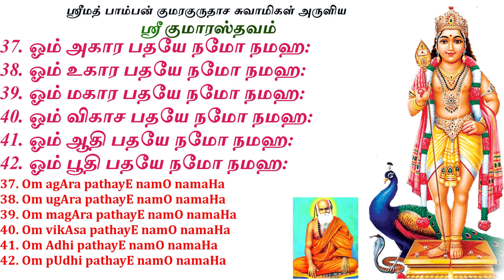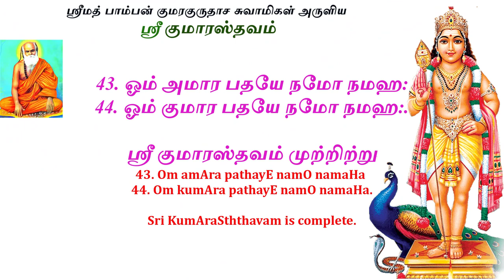ஸ்ரீ குமாரஸ்த்தவம் ஸ்ரீமத் பாம்பன் குமரகுருதாச சுவாமிகள் அருளிய பாடல் Kumarasthavam Lyrics in Tamil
சகல தோஷங்களையும் நீக்கி சந்தோஷம் தரும் ஸ்ரீ குமாரஸ்தவம் - ஸ்ரீமத் பாம்பன்_குமரகுருதாச_சுவாமிகள் அருளிய பாடல்

1. ஓம்_ஷண்முக_பதயே_நமோ_நமஹ
2. ஓம் ஷண்மத பதயே நமோ நமஹ:
3. ஓம் ஷட்க்ரீவ பதயே நமோ நமஹ:
4. ஓம் ஷட்க்ரீட பதயே நமோ நமஹ:
5. ஓம் ஷட்கோண பதயே நமோ நமஹ:
6. ஓம் ஷட்கோஷ பதயே நமோ நமஹ:
7. ஓம் நவநிதி பதயே நமோ நமஹ:
8. ஓம் சுபநிதி பதயே நமோ நமஹ:
9. ஓம் நரபதி பதயே நமோ நமஹ:
10. ஓம் ஸுரபதி பதயே நமோ நமஹ:
11. ஓம் நடச்சிவ பதயே நமோ நமஹ:
12. ஓம் ஷடக்ஷர பதயே நமோ நமஹ:
13. ஓம் கவிராஜ பதயே நமோ நமஹ:
14. ஓம் தபராஜ பதயே நமோ நமஹ:
15. ஓம் இகபர பதயே நமோ நமஹ:
16. ஓம் புகழ்முனி பதயே நமோ நமஹ:
17. ஓம் ஜயஜய பதயே நமோ நமஹ:
18. ஓம் நயநய பதயே நமோ நமஹ:
19. ஓம் மஞ்சுள பதயே நமோ நமஹ:
20. ஓம் குஞ்சரீ பதயே நமோ நமஹ:
21. ஓம் வல்லீ பதயே நமோ நமஹ:
22. ஓம் மல்ல பதயே நமோ நமஹ:
23. ஓம் அஸ்த்ர பதயே நமோ நமஹ:
24. ஓம் சஸ்த்ர பதயே நமோ நமஹ:
25. ஓம் ஷஷ்டி பதயே நமோ நமஹ:
26. ஓம் இஷ்டி பதயே நமோ நமஹ:
27. ஓம் அபேத பதயே நமோ நமஹ:
28. ஓம் ஸுபோத பதயே நமோ நமஹ:
29. ஓம் வியூஹ பதயே நமோ நமஹ:
30. ஓம் மயூர பதயே நமோ நமஹ:
31. ஓம் பூத பதயே நமோ நமஹ:
32. ஓம் வேத பதயே நமோ நமஹ:
33. ஓம் புராண பதயே நமோ நமஹ:
34. ஓம் ப்ராண பதயே நமோ நமஹ:
35. ஓம் பக்த பதயே நமோ நமஹ:
36. ஓம் முக்த பதயே நமோ நமஹ:
37. ஓம் அகார பதயே நமோ நமஹ:
38. ஓம் உகார பதயே நமோ நமஹ:
39. ஓம் மகார பதயே நமோ நமஹ:
40. ஓம் விகாச பதயே நமோ நமஹ:
41. ஓம் ஆதி பதயே நமோ நமஹ:
42. ஓம் பூதி பதயே நமோ நமஹ:
43. ஓம் அமார பதயே நமோ நமஹ:
44. ஓம் குமார பதயே நமோ நமஹ:.

ஸ்ரீ குமாரஸ்தவம் முற்றிற்று.

Srimad Pamban Swamigal’s Kumarastavam
1. Om shaNmuga pathayE namO namaHa
2. Om shaNmadha pathayE namO namaHa
3. Om hatkreeva pathayE namO namaHa
4. Om shatgreeda pathayE namO namaHa
5. Om shatkONa pathayE namO namaHa
6. Om shatkOsa pathayE namO namaHa
7. Om navanidhi pathayE namO namaHa
8. Om subanidhi pathayE namO namaHa
9. Om narapadhi pathayE namO namaHa
10. Om surapadhi pathayE namO namaHa
11. Om nadachchiva pathayE namO namaHa
12. Om shadakshara pathayE namO namaHa
13. Om kavirAja pathayE namO namaHa
14. Om thaparAja pathayE namO namaHa
15. Om igabara pathayE namO namaHa
16. Om pugazhmuni pathayE namO namaHa
17. Om jayajaya pathayE namO namaHa
18. Om nayanaya pathayE namO namaHa
19. Om manjuLa pathayE namO namaHa
20. Om kunjaree pathayE namO namaHa
21. Om vallee pathayE namO namaHa
22. Om malla pathayE namO namaHa
23. Om asthra pathayE namO namaHa
24. Om sasthra pathayE namO namaHa
25. Om shashti pathayE namO namaHa
26. Om ishti pathayE namO namaHa
27. Om abEdha pathayE namO namaHa
28. Om supOdha pathayE namO namaHa
29. Om viyUha pathayE namO namaHa
30. Om mayUra pathayE namO namaHa
31. Om bUtha pathayE namO namaHa
32. Om vEdha pathayE namO namaHa
33. Om purANa pathayE namO namaHa
34. Om prANa pathayE namO namaHa
35. Om baktha pathayE namO namaHa
36. Om muktha pathayE namO namaHa
37. Om agAra pathayE namO namaHa
38. Om ugAra pathayE namO namaHa
39. Om magAra pathayE namO namaHa
40. Om vikAsa pathayE namO namaHa
41. Om Adhi pathayE namO namaHa
42. Om pUdhi pathayE namO namaHa
43. Om amAra pathayE namO namaHa
44. Om kumAra pathayE namO namaHa. ..
Sri KumAraSththavam is complete.